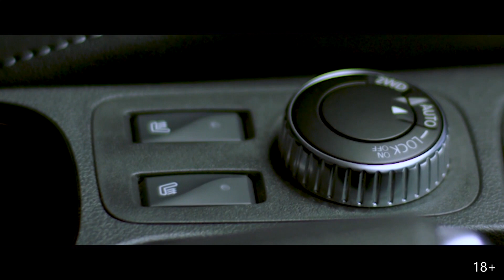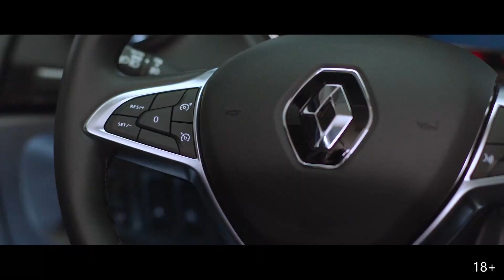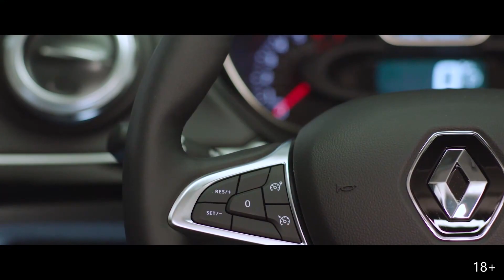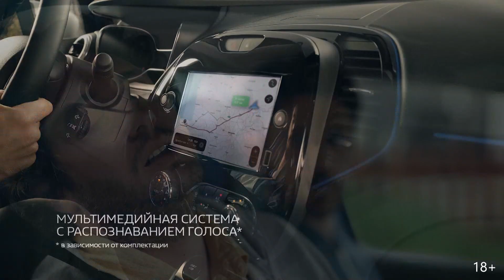Презентация Нового Renault KAPTUR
Кто сказал, что нельзя быть еще комфортнее, мощнее, ярче и технологичнее? МОЖНО! Предлагаем вам посмотреть презентацию Нового Renault KAPTUR и вместе с нами оценить все изменения.